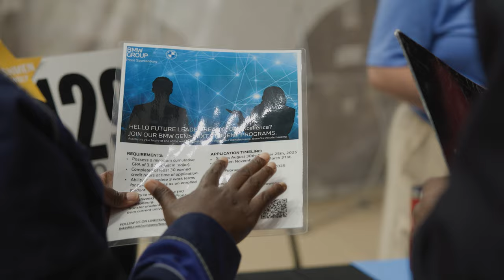Students make valuable job connections at the Career Fair | The University of Alabama